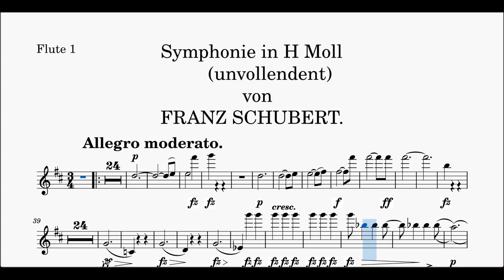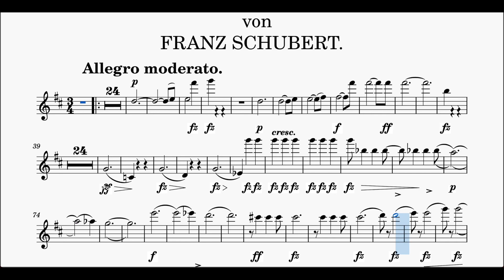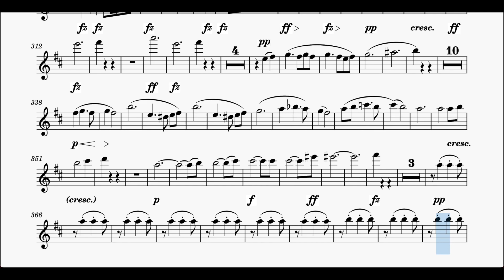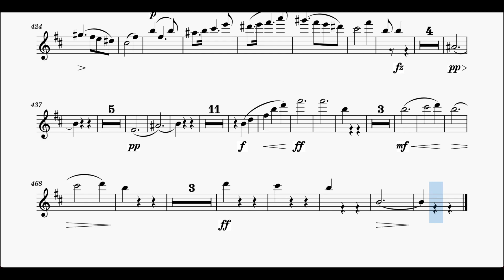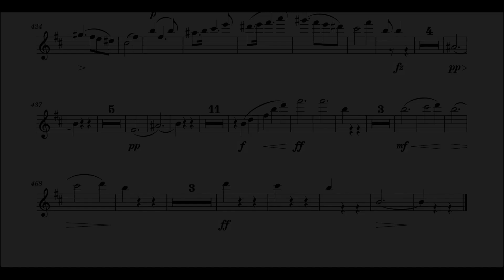🎼슈베르트 교향곡8번 '미완성교향곡' 1악장 제1플륫 크게 듣기| F. Schubert Symphony No.8 Unfinished 1st mov.1st Flute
제1플륫 연주자를 위한
슈베르트 교향곡 8번 "미완성 교향곡" 1악장

F. Schubert Symphony No.8 "Unfinished" 1st movement for 1st Flute players.

Flutes start on 0:57

Thank you for requesting!

파트&곡 요청해주세요:)